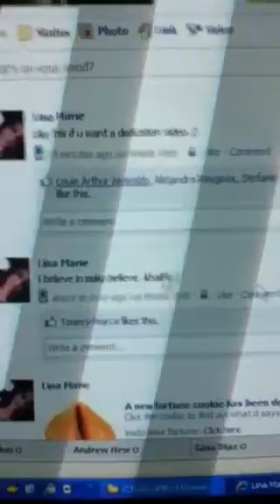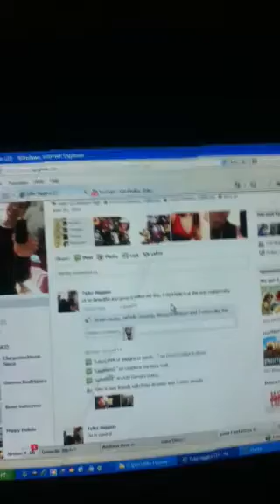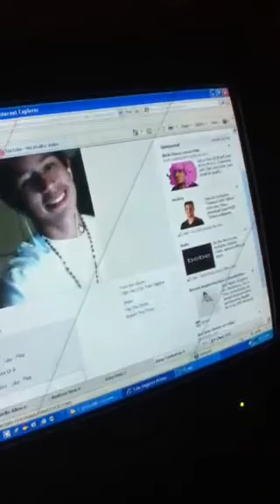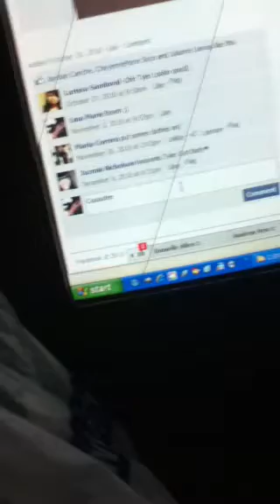Tyler Higgins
Dedication Video